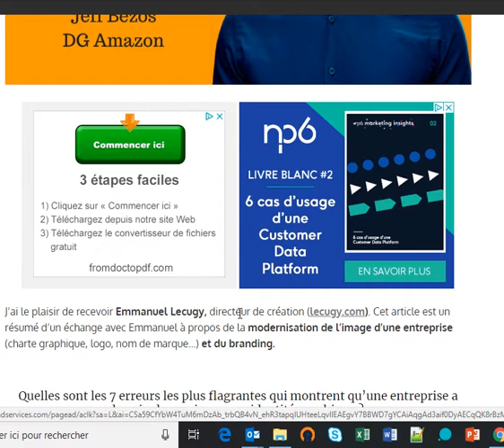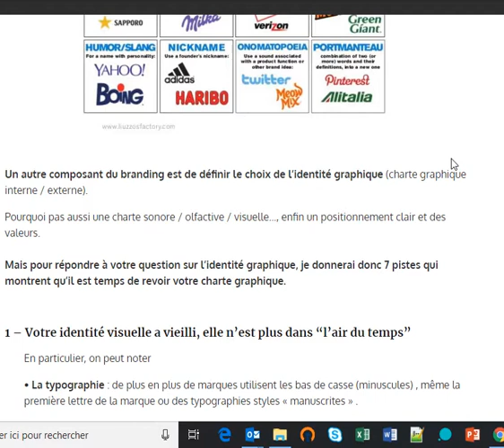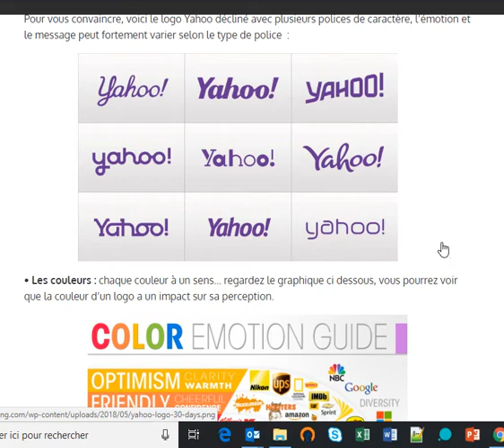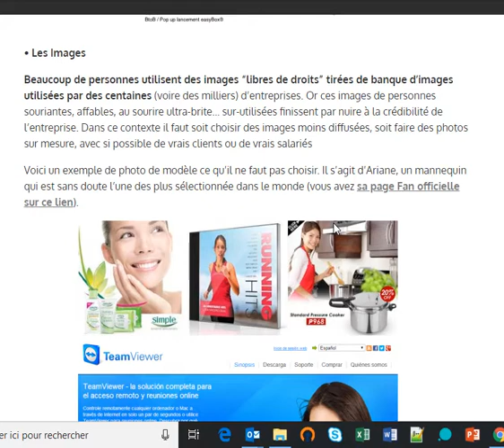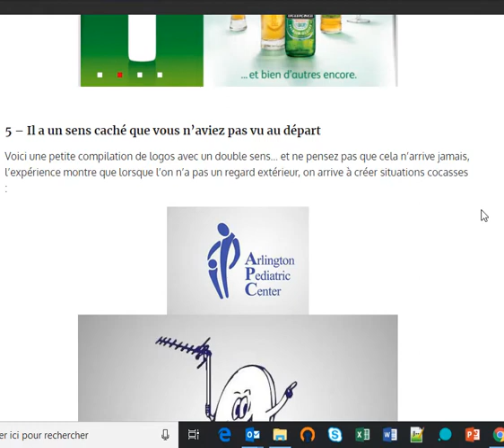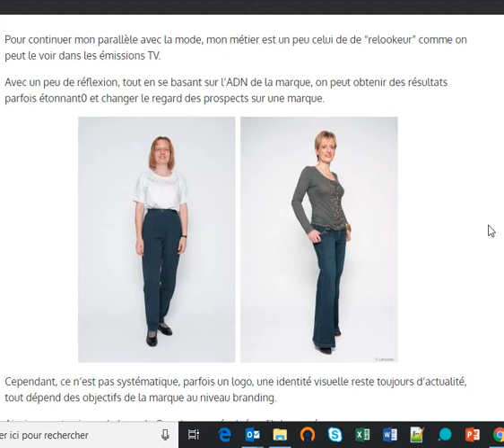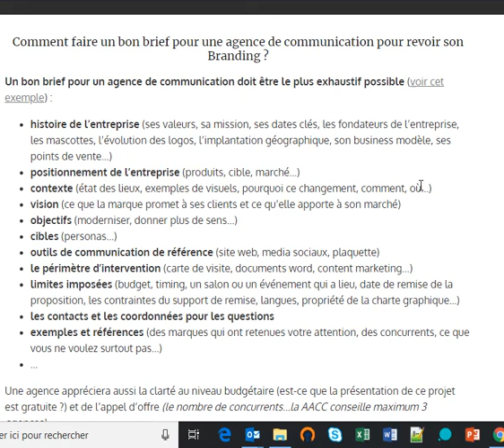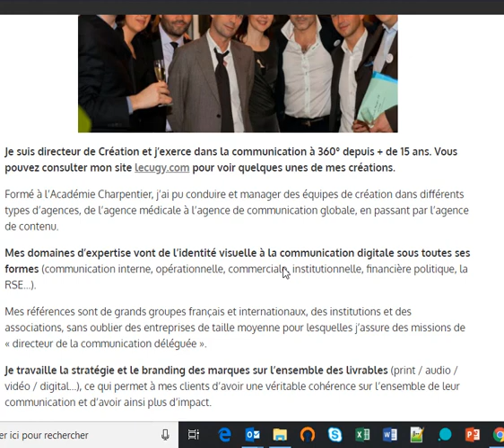7 signent qui montrent que vous devez revoir votre charte graphique !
Une charte graphique doit être revue régulièrement afin de véhiculer une image en phase avec les objectifs de l'entreprise.

C'est pourquoi je vous propose de lister 7 signes qui montrent que votre charte graphique doit être revue...